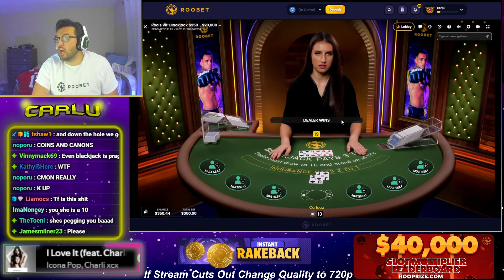HOARDERS XWAYS WENT CRAZY!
THIS CAME OUT OF NOWEHRE!

If you want to try ROOOOOBET (use code: RYDURZ) when signing up!!